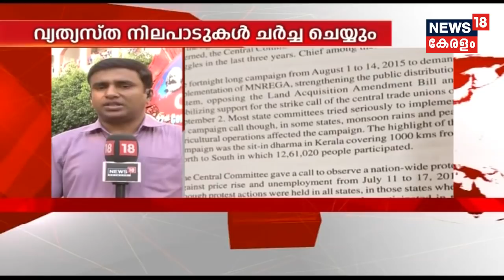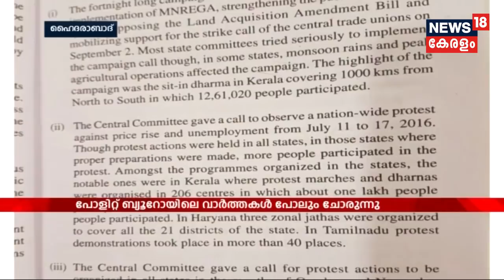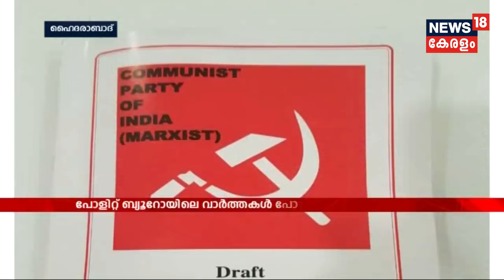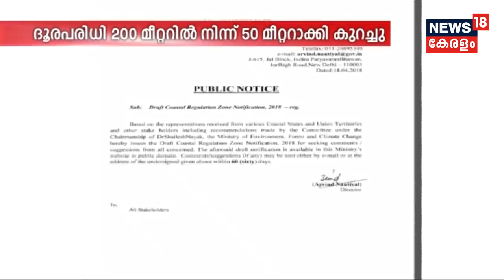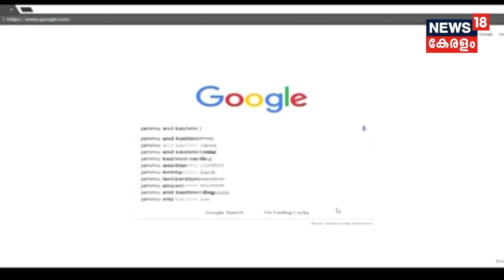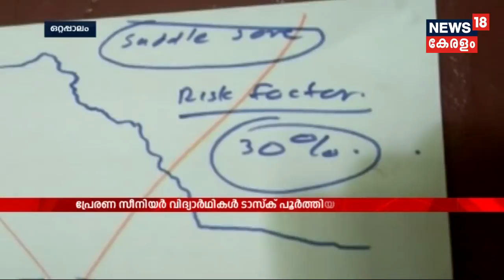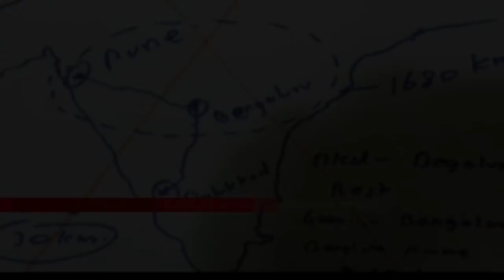News @ 5 PM : പാര്‍ട്ടി കോണ്‍ഗ്രസില്‍ ബദല്‍ നിലപാട് അവതരിപ്പിച്ചുവെന്ന് സീതാറാം യെച്ചൂരി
The split between Sitaram Yechury faction and Prakash karat faction is getting worse in the 22nd Party Congress at Hyderabad, as the Yechury supporters have asked for a secret voting in the political draft presented by Karat.